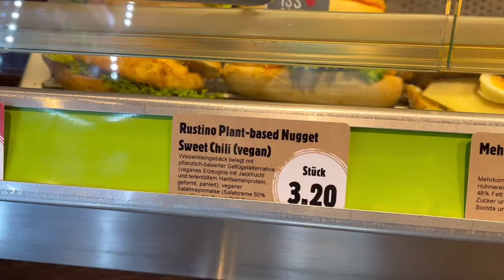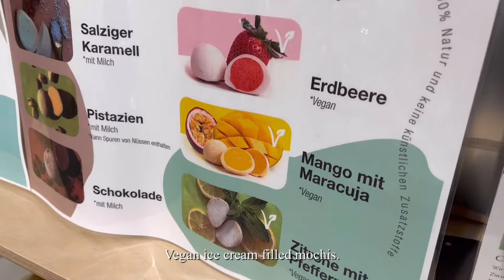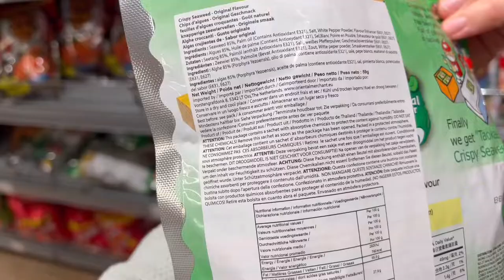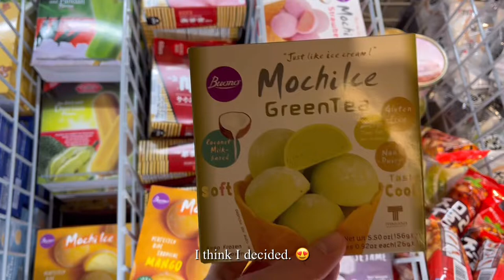Shopping at Muji & Mochi ice cream 🍡 | Berlin Vlog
I went shopping at Muji and of course bought more than I needed. 😅 Did you know you can find several vegan snacks there? Also I‘m excited for my short trip to Milan, Italy tomorrow. Looking forward to share the vegan food I‘m going to eat there. 🍝

Index:
0:00 Vegan breakfast
0:40 Shopping at Muji
2:20 Buying Vegan Mochi Ice Cream
3:23 Unpacking and reorganizing
4:14 Eating Mochi Ice Cream
4:54 Packing for Italy Trip
5:14 Vegan Muji Curry